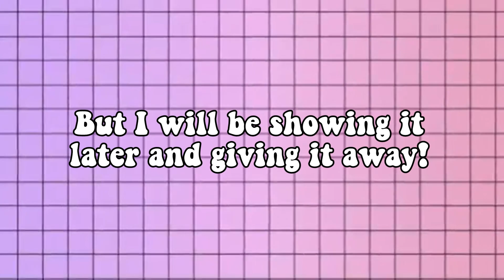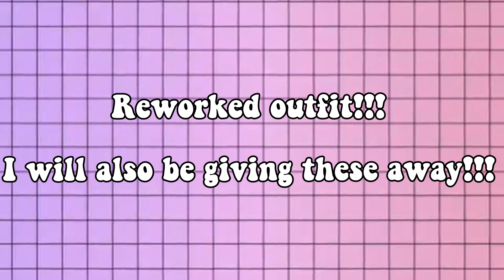NEW FLUTTERING BUTTERFLY SET! NEW REWORKED COTTAGE AND CORSET + SET AND REWORKED ITEM GIVEAWAY!!!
New set and reworked skirt! I will be doing a giveaway in the upcoming videos :D!!!